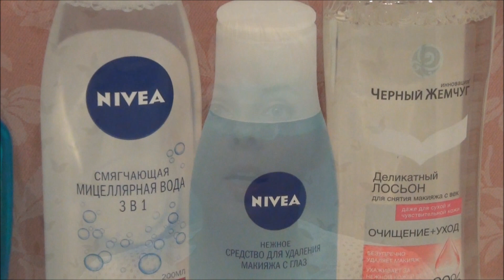☆ В поисках САМОГО ЛУЧШЕГО☆ БЮДЖЕТНЫЕ средства для СНЯТИЯ МАКИЯЖА с ГЛАЗ.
Совершая покупки через интернет - можно еще и получать кэш-бэк, т.к. возврат небольшого процента от покупки на свой счет. Для этого  Я использую специальные кэш-бэк сервисы:
Прежде чем совершить покупку в магазине - проверьте, возможно этот магазин есть в списке на каком то из двух кэш-бэк сервисов.